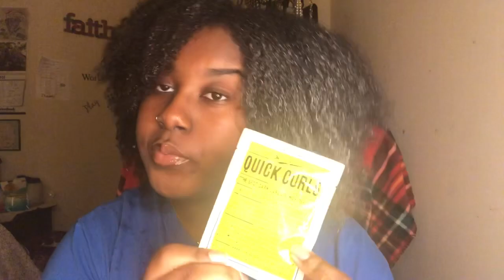NATURAL HAIR ROUTINE✨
My natural hair routine! I hope you all enjoy💘

Audio
*clearly this audio isn’t mine, do not copyright me pls!*

“All these are the beginning of sorrows.”  Matthew 24:8